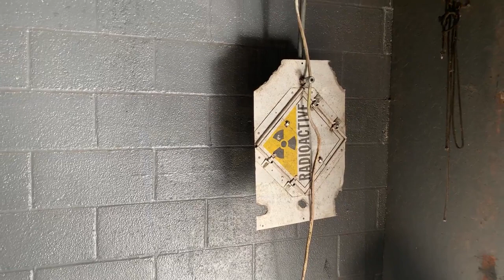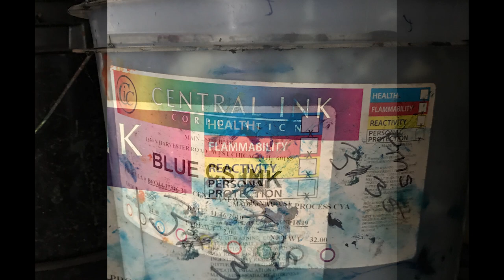Blue Earth Art Center - Customer Spotlight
TRC is excited to share this story of how we helped Jenna Johnson, a music teacher with dreams of opening a local art center, to safely eliminate the headache of mysterious old hazardous waste that she inherited with the purchase of a vacant building. In a community desperate for resources and a space for children and teachers to teach and learn the arts, Jenna was “panicking” when faced with the challenge of identifying and disposing of years and years worth of waste that was hiding in her new art center.